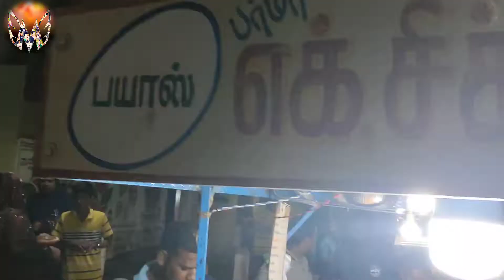திருச்சியை கலக்கும் 30Years Old Atho Shop | Night Street Food | MIN Miracle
We do not own all the material we're posting on this channel. If you are a copyright owner and want your work to be removed from our channel PLEASE contact us via email  or leave us a personal message here and we will remove your material right away. PLEASE do not opt for a youtube strike.